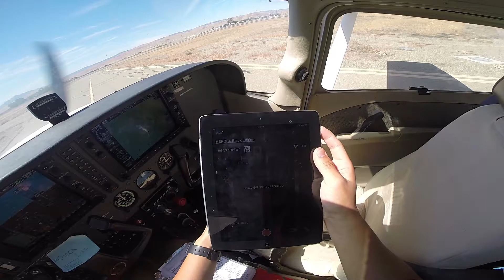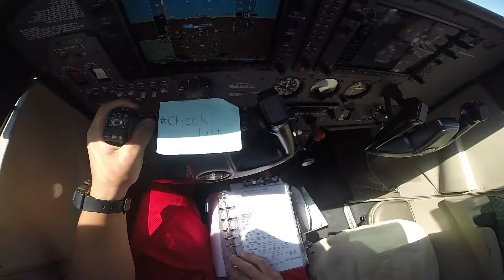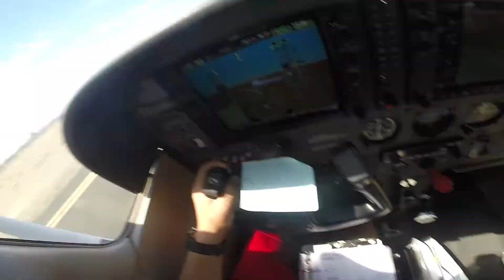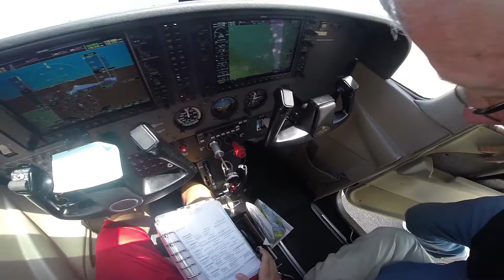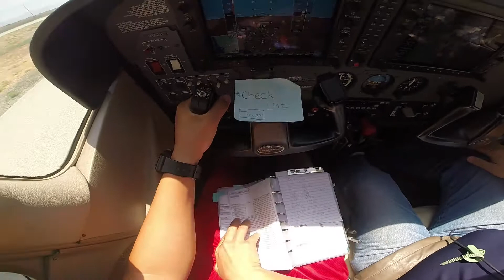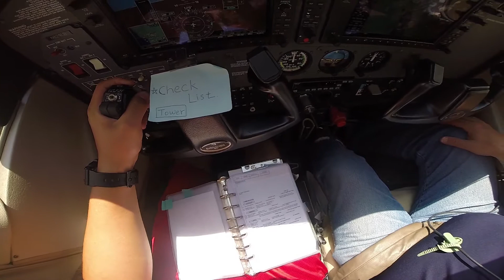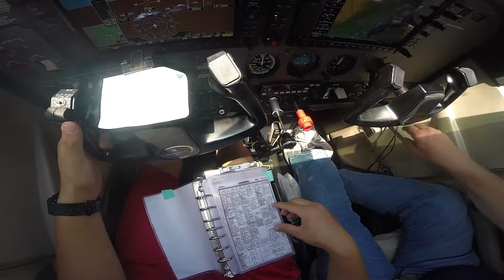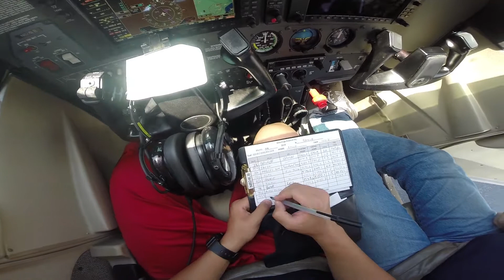Ben Li's First Solo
I flew by myself on July 13, 2014.